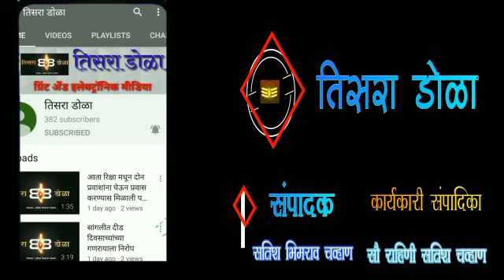अनुसिद्ध सेवाभावी एज्युकेशन सोसायटीकडून कोरोनाग्रस्थाना जेवणाचे वाटप